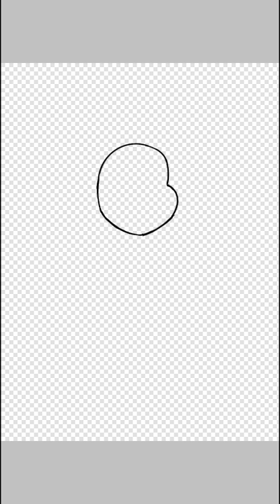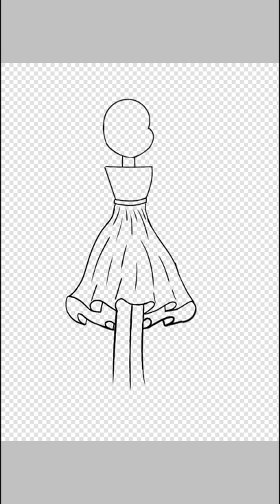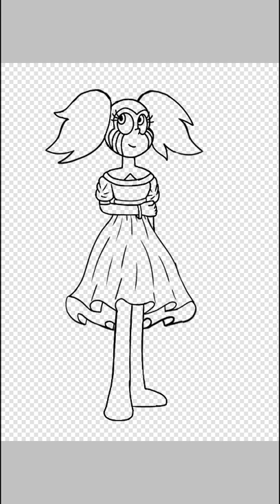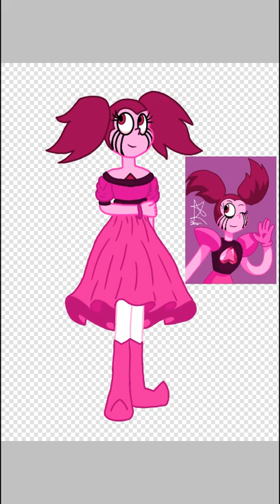Speedpaint S.U spinel vestido / original